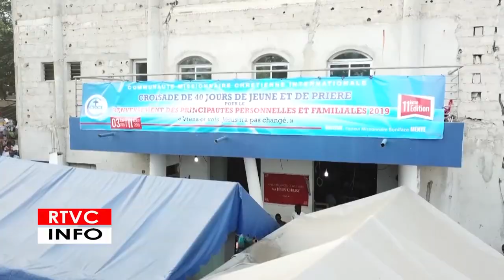NOUVEAU SITE DE LA CMCI CÔTE D'IVOIRE : Attiékoi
Attiékoi: Un don de Dieu pour contenir la croissance